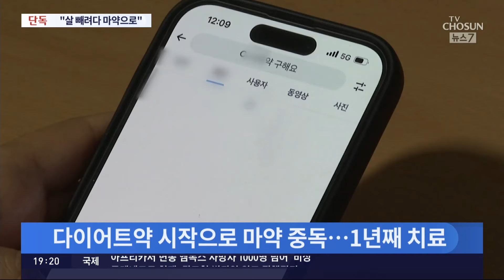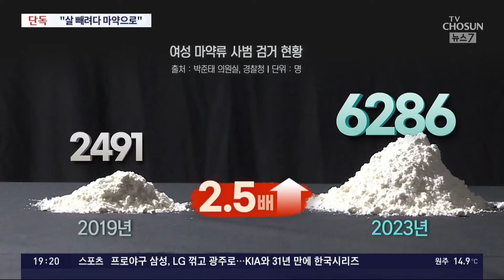[단독] 4년간 10대 마약 사범 6.5배↑…'다이어트약' 손 댔다가 마약 중독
우리나라가 마약청정국 이란 말은 옛말이 된지 오래입니다. 더 큰 문제는 청소년 마약사범 이 급증하고 있는 건데, 그 배경에 다이어트약 이 있습니다.

📡 월~금 06:50 강스라이팅 (유튜브)
📡 월~금 07:30 뉴스퍼레이드
📡 월        08:40 네트워크 매거진
📡 월~금 09:00 신통방통
📡 월~금 10:20 류병수의 강펀치 (유튜브)
📡 월~금 13:00 보도본부 핫라인
📡 월~금 14:30 사건파일 24
📡 월~금 17:20 시사쇼 정치다
📡 월~금 21:00 뉴스9
📡 월~목 21:50 윤정호의 뉴스 더 (유튜브)
📡 토~일 14:00 뉴스현장
📡 토~일 19:00 뉴스7